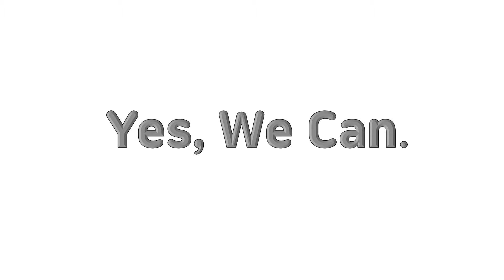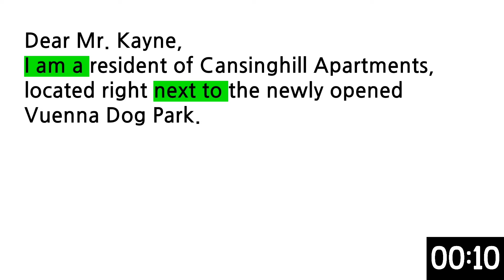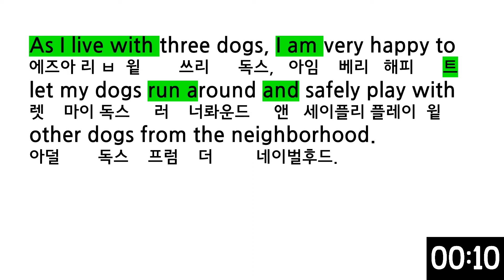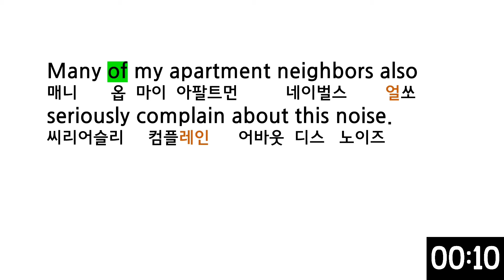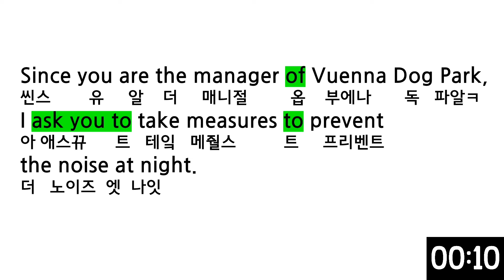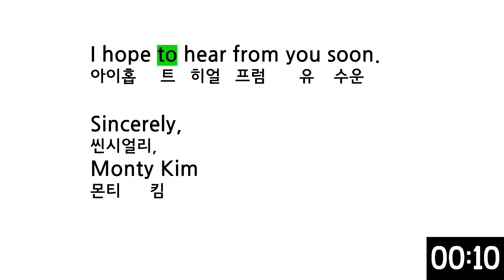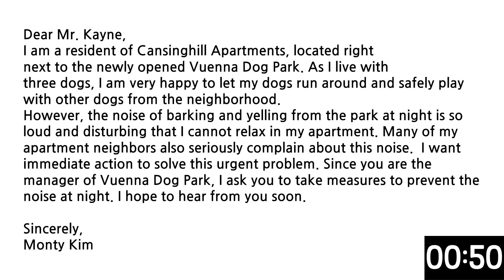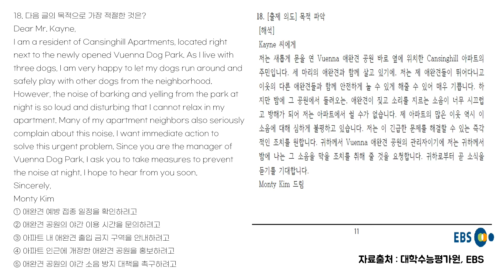2020년도 수능 18번 분석ㅣ영어포기??NoNo! 읽기만 해도 수능영어 내신영어 만점, 초등학생도 술술, 수능영어가 입에 착! 2020년도 수능영어 18번 분석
영어발음만 따라해도 영어를 잘 할것 같은 생각이 뿜뿜!

읽다보면 어느새 영어성적이 쑥쑥!

초등부터 시작하는 수능영어,
너는 아직도 초등영어 하니?

나는 수능영어한다!

영어포기??NoNo_2020년도 수능영어 18번

자료출처

대학수능평가원
EBS